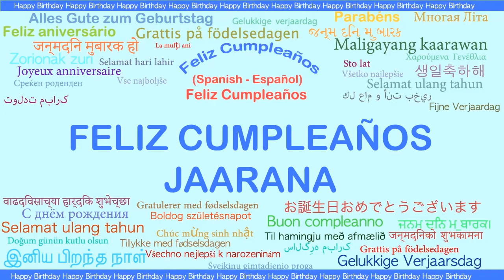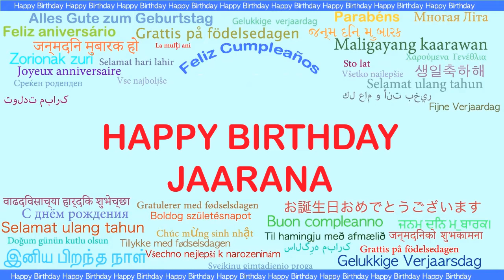Jaarana Languages Idiomas - Happy Birthday